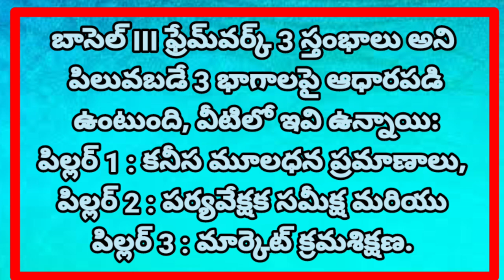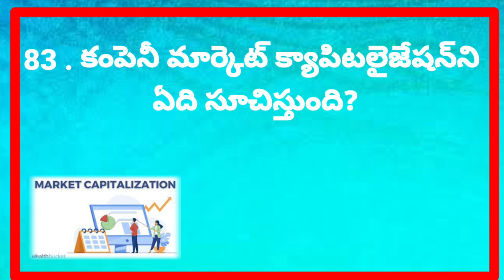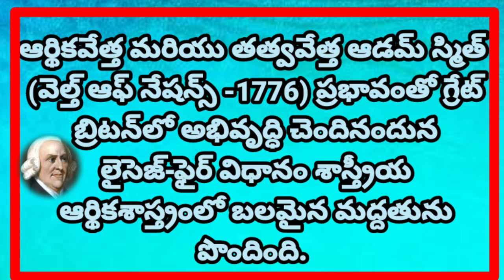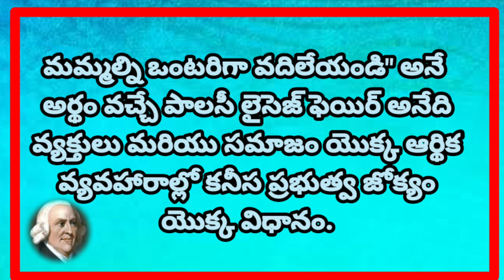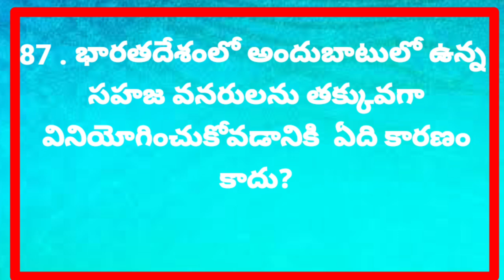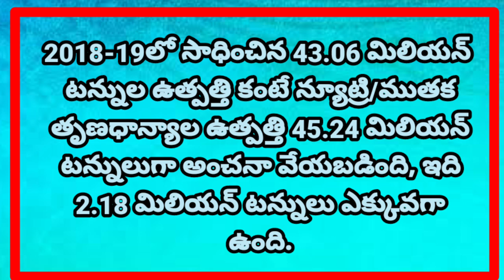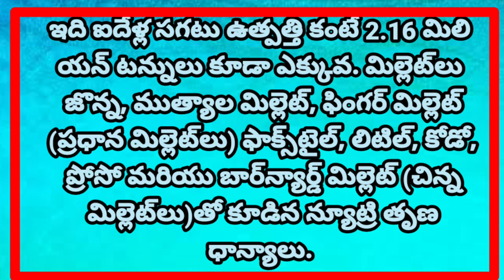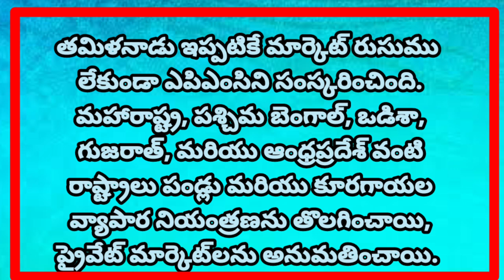ఇండియన్ ఎకానమీ బిట్స్ 81 To 90 Bits @Educational Channel For Students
Important GK Bits in Telugu ,
General Studies GK Bits,
Telugu Quiz,
Previous Competitive Exams GK bits,

ఈ ఛానెల్ ప్రత్యేకంగా SBI, RRB, IBPS, SSC, FCI , UPSC-ప్రిలిమ్స్, SSC, స్టేట్ సర్వీసెస్, NDA, CDS,  రైల్వేలు, బ్యాంక్ ఎగ్జామ్ మరియు ఎంట్రన్స్ ఎగ్జామ్ కోసంమొదలైన వివిధ పోటీ పరీక్షలలో అడిగే కరెంట్ ,అఫైర్స్ జనరల్ నాలెడ్జ్‌ని పెంపొందించడానికి "భారతదేశం - మొట్టమొదటి వ్యక్తులు"  యొక్క ఎగువ జాబితా చాలా సహాయకారిగా ఉంటుందని ఆశిస్తున్నాము. మీ రాబోయే పరీక్షలకు శుభాకాంక్షలు.